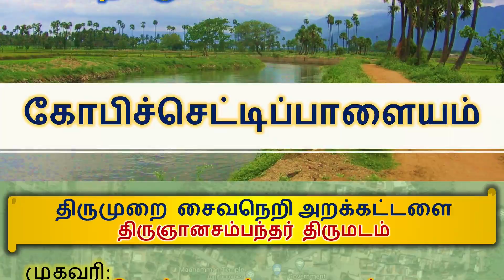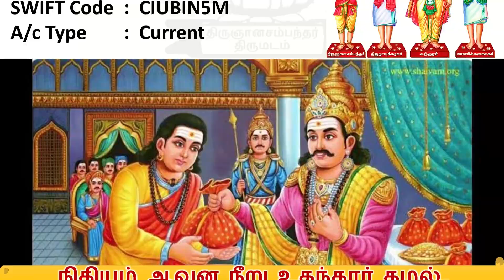மகாகும்பாபிஷேக பெருவிழா - திருஞானசம்பந்தர் திருமடம்! (19-10-2022, 20-10-2022)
-- திருச்சிற்றம்பலம்  --

ஞானசம்பந்தர் மடாலயம்

அருட்குருநாதர் தவத்திரு  ஸ்ரீமத் சிவாக்கர தேசிக சுவாமிகள்

திருமுறை ஒலிக்கட்டும்!
திருவருள் பெருகட்டும் !

அனுதினமும் திருமுறை பற்றி தகவல்கள் அறிய, அடுத்து வரும் முற்றோதல் நிகழ்ச்சிகள் பற்றி அறிய.
கீழ்கண்ட சமூக உடங்களில் இணையவும் !!

முகவரி:
திருமுறை சைவநெறி அறக்கட்டளை (ஞானசம்பந்தர் மடாலயம்)
5/78, பா. வெள்ளாளப்பாளையம்,
கோபிசெட்டிபாளையம்,
ஈரோடு  - 638 476

-- திருச்சிற்றம்பலம்  --